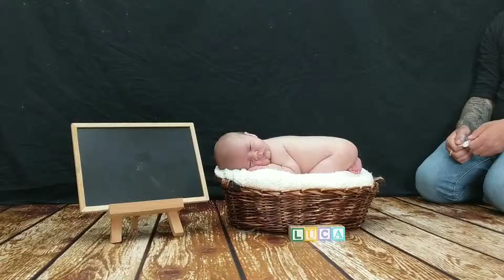KHaine Photography Ltd - Newborn Shoot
Newborn Shoot